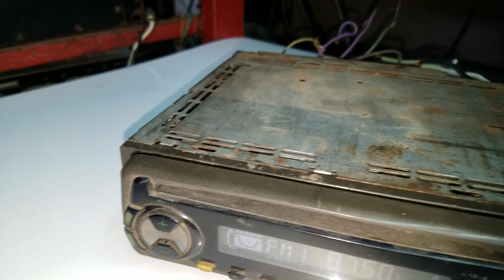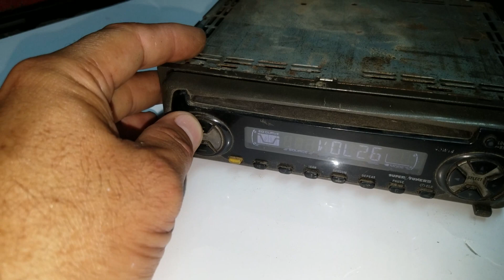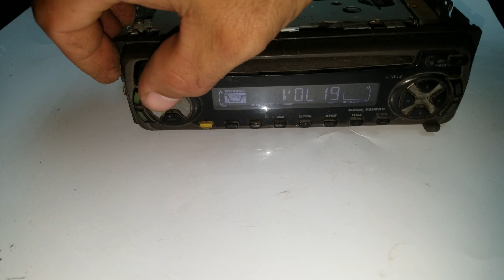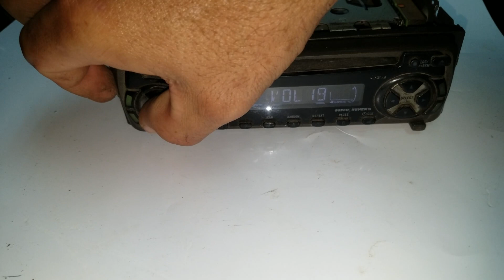Reproductor Pioneer no suena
miguel González de todo un poco reproductor Pioneer no suena